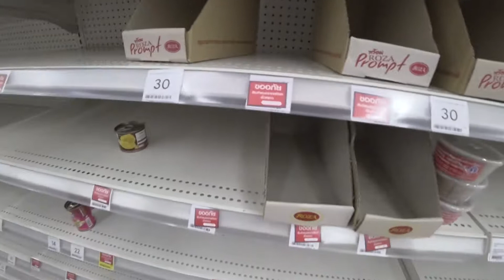On Nut Bangkok Covid Frenzy Is Here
Shot yesterday at 8 30 pm in On Nut Tesco Lotus Bangkok